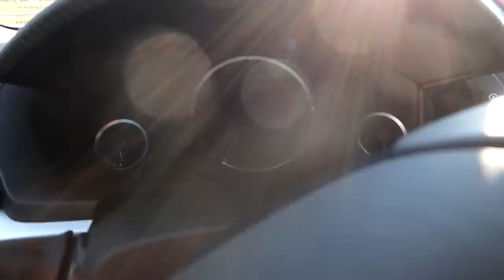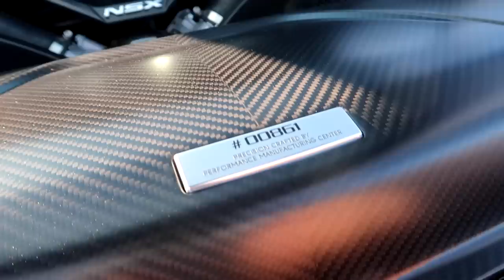Jeżdżę nową Honda NSX! Japońskie Ferrari w akcji: 580HP 3.5l v6 !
Nowa Honda NSX! Pierwszy test motoryzacyjny w Polsce! 580HP w hybrydowym japońskim Ferrari - motoryzacyjne szaleństwo!

Podziękowania dla właściciela!